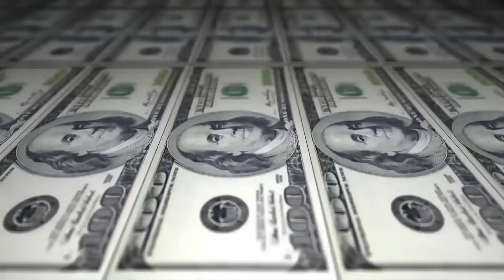Jhony vs Pelé - 2 fase - 210º Batalha do Tanque - São Gonçalo - 2016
Vencedor da Batalha:Pelé
Musica da Introdução: 1 kilo- Um quilo